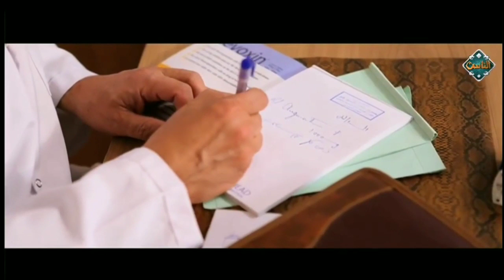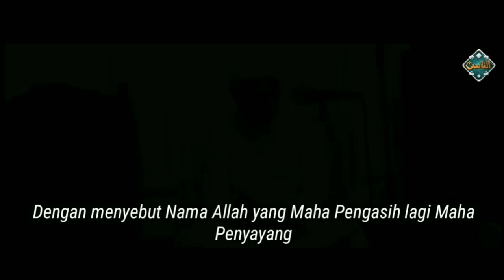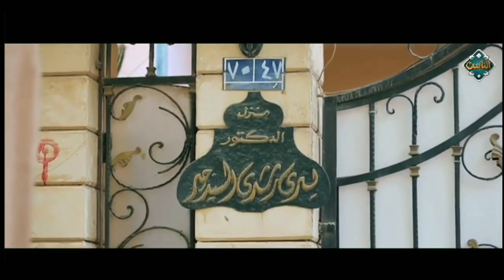Mengenal Syekh Dr. dr. Yusri Rusydi Sayyid Gabr al-Hasani | Profil Singkat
Beliau adalah Syekh Yusri Rusydi Jabr al-Hasani, nasabnya berakhir di Sayyidina Hasan bin Ali, cucu Rasulullah Shallallahu `alaihi wa Sallam. Beliau berakidah Sunni mazhab Asy`ari dan dalam fikih bermazhab Syafi`I.

Lahir di Kota Kairo pada tanggal 23 September 1954. Kemudian masuk ke sekolah negeri hingga akhirnya diterima sebagai mahasiswa di Fakultas Kedokteran Universitas Kairo dan menjadi sarjana pada tahun 1978 dengan peringkat sangat baik. Kemudian mendapatkan gelar Magister dalam bidang Bedah Umum dan Bedah Vaskular dari universitas yang sama pada tahun 1983. Beliau kemudian mendapatkan gelar Doktor dalam bidang Bedah Umum pada tahun 1991 dan menjadi anggota Persatuan Dokter Bedah Internasional pada tahun 1992.

Beliau pun kemudian kembali menjadi mahasiswa di Universitas al-Azhar fakultas Syariah wa al-Qanun pada tahun 1992 dan mendapatkan gelar Lisence (strata satu) di jurusan Syariah Islamiah pada tahun 1997 dengan peringkat baik sekali.

Belajar al-Quran
Beliau memulai menghafal al-Quran dengan riwayat Hafs ketika menjadi mahasiswa di Fakultas Kedokteran Univ. Kairo, kepada Syekh Abdul Hakim bin Abdussalam Khatir (saat ini menjadi tim pentashih al-Quran di Madinah Munawwarah).

Kemudian beliau berhasil merampungkan hafalannya pada tahun 1985, kepada Syekh Muhammad Adam. Beliau juga menghafalkan kepada Syekh Muhammad Badawi al-Sayyid dengan sanad yang menyambung hingga ke Rasulullah.

Guru-guru Beliau
- Beliau menghadiri majlis kitab al-Muwattha karya Imam Malik yang dibimbing oleh Syekh al-Hafiz al-Tijani pada tahun 1976 hingga 1978.
- Beliau juga menghadiri majlis Syekh Muhammad Najib al-Muthi`I, penulis yang melengkapi kitab al-Majmu` Syarh al-Muhazzab. Beliau menghadiri majlis Syekh Muhammad Najib al-Muthi`I pada tahun 1978 hingga 1981, mempelajari kitab Shahih Bukhari, Hasyiyah Qalyubi wa al-Umairah, Ihya Ulumuddin, dan mendapatkan ijazah darinya dalam bidang fikih dan hadis.
- Beliau juga menghadiri majlis kitab Syamail Muhammadiyah milik Imam Tirmizi yang dibimbing oleh Syekh Abdullah bin Siddiq al-Ghumari al-Hasani pada tahun 1980 di masjid Rusydi di kota Dokki. Dan beliau mendapatkan sanad dalam kitab hadis ini yang menyambung kepada Imam Tirmizi. Beliau juga menghadiri majlis Muwattha, dan kitab al-Luma` yang dibacakan oleh Syeikh Ali Jum`ah. Beliau terus menghadiri majlis Syekh Abdullah al-Ghumari hingga wafat pada tahun 1993.
- Beliau juga menghadiri majlis yang dibimbing oleh Syeikh Ali Jum`ah di masjid al-Azhar. Mengkaji kitab Waraqat dan Jam`ul Jawami`, dan juga mengikuti pengajian Shahih Bukhari, Sahih Muslim dengan sanad yang bersambung kepada mereka. Beliau juga sempat mengikuti sebagian pengajian kitab Sunan Abi Dawud, Muqaddimah Ibnu Shalah, Mughni al-Muhtaj, al-Asybah wa al-Nazair, Kharidah Bahiyah, Fathul Qarib dan beberapa kitab lain.

Di antara guru-guru beliau yang lain adalah:
- Syekh Ahmad al-Mursi.
- Syekh Ismail Shadiq al-Adawi.
- Syekh Kamal al-Annani.
- Dr. Nasr Farid Washil mantan Mufti Negara Mesir.
- Syekh Zaki Ibrahim al-Hasani.
- Syekh Muhammad bin Alawi al-Maliki.
- Syekh Muhammad bin Abdul Baits al-Kattani.
- Syekh Muhammad Hasan Utsman.
- Dr. Muhamamad Rabi` al-Jauhari.

- Dan para guru lain selama belajar di al-Azhar.
Penerjemah : Tim Sanad Media (Mabda Dzikara, Lc.)

Diproduksi oleh Sanad Media PustakaJl. Kendangsari Gg. Lebar No.113, Kendangsari, Kec. Tenggilis Mejoyo, Kota SBY, Jawa Timur 60292 | 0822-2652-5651 | IG: sanad_media | sanadmedia.com